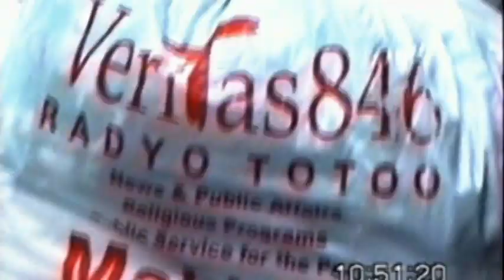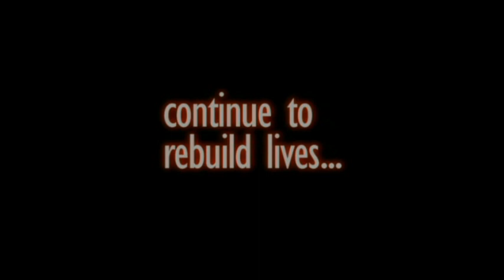caritas manila - typhoon victims' outreach